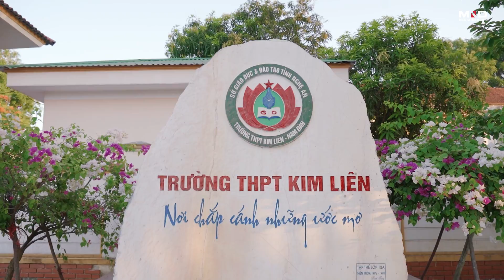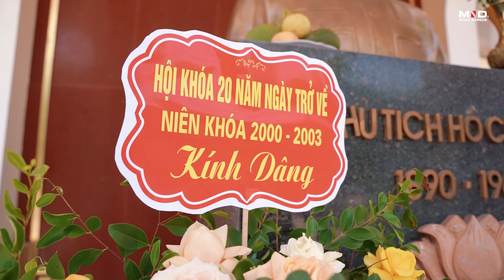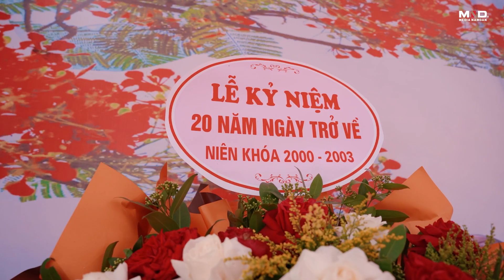HỘI KHÓA 20 NĂM THPT KIM LIÊN K2000 2003